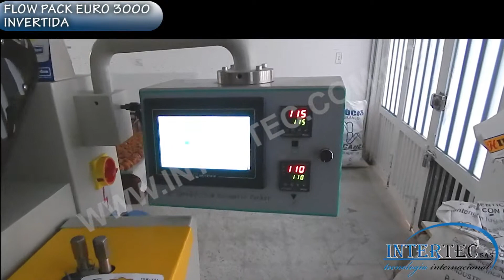Flow Pack 3000 invertida empacando cocadas - INTERTEC